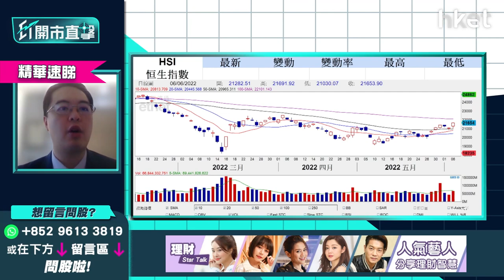【ET開市直擊】（精華）港股下一站 恒指今年可上望23000點嗎？